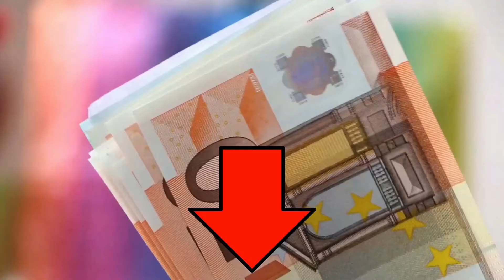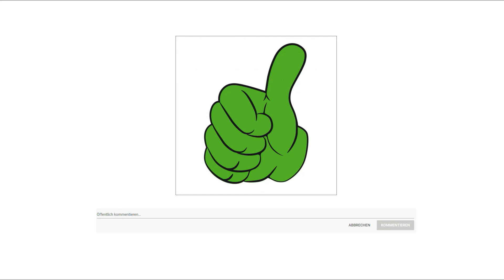▶ Fahrradanhänger Test 2025 ◊ TOP 3 Fahrradanhänger in einem Video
Das Gütezeichen in dem Fahrradanhänger Test geht an den Tiggo 16.

Der TIGGO Fahrradanhänger ist ein vielseitiger und robuster Transporter. Er hat sich sehr bewährt und wurde mehr als 50000 mal getestet. Vielseitig im Einsatz vor allem für alle Hobbys, bei Gärtnern und Zeitungsverteilern geschätzt. XL Transportbox EXTRA groß für 2 Bierkästen 63 mal 42 mal 28 Zentimeter.

Er hat einen stabilen Stahlrohrrahmen, pulverbeschichtet und verfügt über eine leicht zu entfernende Transportbox aus schlagfestem, recycelbarem Kunststoff. Für alle Fahrräder zwischen 26 und 28 Zoll nutzbar. Maximale Geschwindkeit 20 Kilometer pro Stunde.
Im Überblick. pulverbeschichteter Stahlrohrrahmen. Einfache Montage. Universale Kupplung inklusive. Abnehmbare Transportbox aus schlagfestem, recycelbarem Kunststoff. Abnehmbare, wasserabweisende Schutzplane. Lastenanhänger Plus Handwagen 2 in eins.

Der beste Preis ist direkt unten in der Videobeschreibung.

Die zweite Wahl ist der Juskys Fahrradanhänger.

Der Fahrradanhänger besitzt ein stabiles Gestell aus pulverbeschichtetem Stahl. Dadurch ist der Anhänger mit bis zu 80 kg belastbar. Die Pulverbeschichtung schützt das Metall-Gestell vor Korrosion und äußeren Einflüssen.

Die 80 mal 50 mal 33 Zentimeter große Wanne aus Kunststoff hat ein Volumen von 90 Liter. Somit verfügt der Lastenanhänger über genügend Stauraum für Ihre Utensilien.

Die beiden 16 Zoll Räder mit Stahlfelge sorgen für beste Rolleigenschaften. Somit kommen Sie relativ schnell voran mit geringem Kraftaufwand. Dank der Auto Ventile füllen Sie die Räder bei Bedarf zügig mit einer Luftpumpe oder an der nächsten Tankstelle wieder auf.

Im Lieferumfang ist selbstverständlich auch eine Kupplung enthalten. Mit ihr ist der Fahrradanhänger schnell an Ihrem Fahrrad angehängt. Die Anhänger Kupplung passt an nahezu jedes Fahrrad mit 26 oder 28 Zoll und kann einfach an der Sattelstange montiert werden.

Die lange Deichsel ist mit einem Griff zum Ziehen ausgestattet. Dies ermöglicht Ihnen die bequeme Nutzung als Handwagen.

An den Seiten, Speichen und am Heck sind insgesamt 10 Reflektoren verbaut.

Das Sparprodukt in dem Fahrradanhänger Test ist der Deuba Fahrradanhänger.

Ob beim Einkaufen, die nächste Fahrradtour oder als Handwagen der Deuba Transportanhänger ist der ideale Anhänger für ihr Fahrrad.

Mit einer Tragkraft von maximal 80 Kilogramm gewährleistet der Lastenanhänger optimale Stabilität und Sicherheit beim Fahren und vor allem beim Bremsvorgang.
Die Handgriffe haben eine angenehme Höhe für das manuelle Ziehen.
Der Stahlrohrrahmen ist pulverbeschichtet und schwarzmatt lackiert.

4 Speichenreflektoren, 4 Seitenreflektoren und 2 Heckreflektoren sind am Handwagen angebracht. Der Anhänger ist mit einer Sicherheitsdrehkupplung ausgestattet.